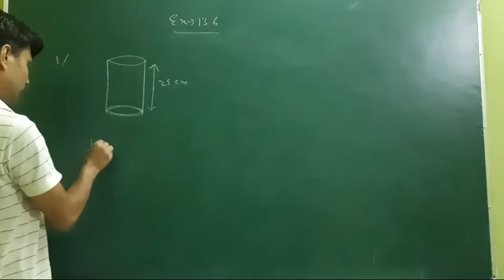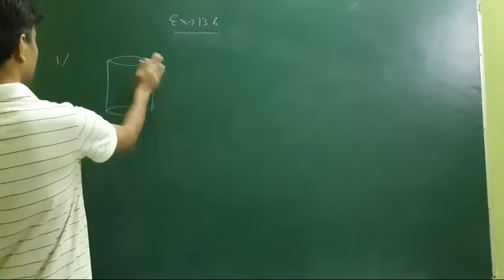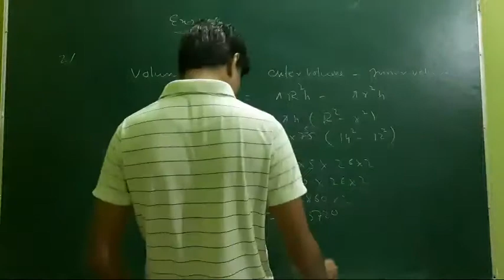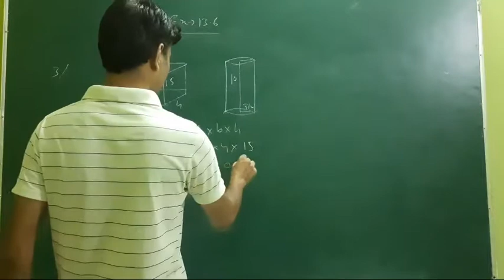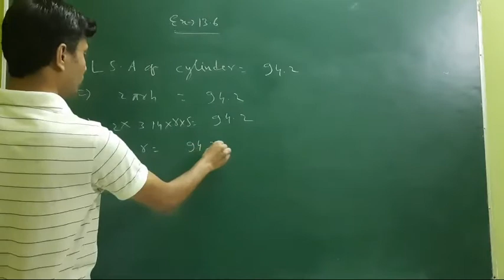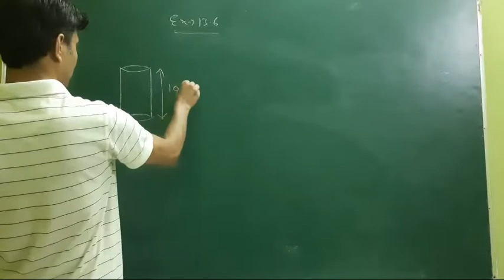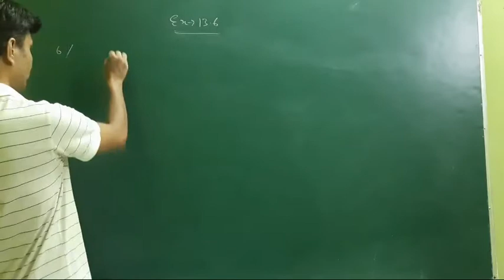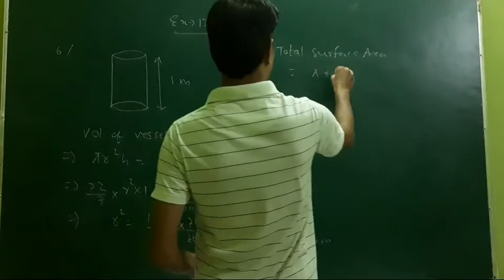Class 9 Maths Ex 13.6 Q.1 to 6 Volume of Cylinder